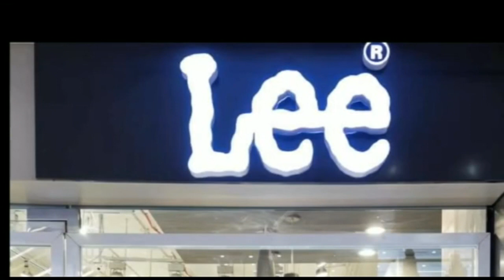दरभंगा के कंकाली मंदिर के पुजारी की गोली मारकर हत्या, एक बदमाश भी मारा गया, एक की हालत नाजुक